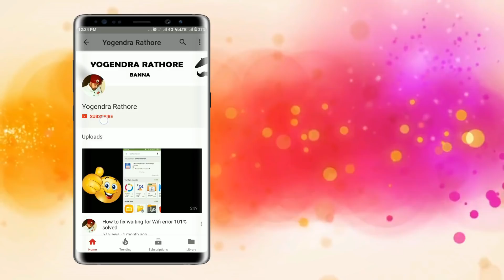Rajput best Dialogues | Banna Must Watch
This video show who is the Rajput.
Padmavati Movie Rajput all Dialogues.
Best video for Rajput, banna.
Rajput what's app status.

Rajput Quotes
the video Tell About the Rajput Glory.
Proud to be a Rajput.
Who is Rajput.
Real rajput
Rajput Warriors - Son of King
A motivaonal Dialogues For Rajputs